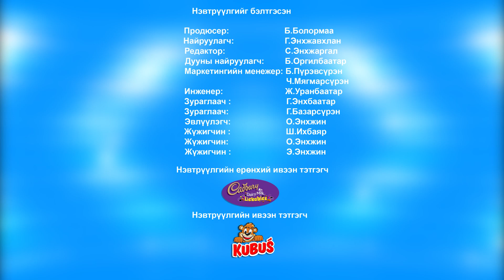Авьяаслаг багачууд | дугаар 248 | Д.Бөртэ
Авьяаслаг багачууд